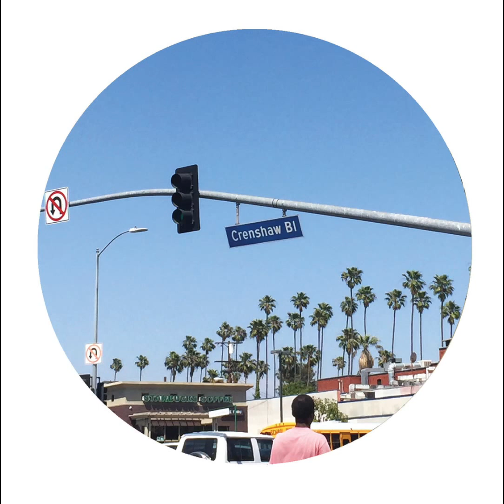Anthony Fade - Get With You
What I Need [2017]